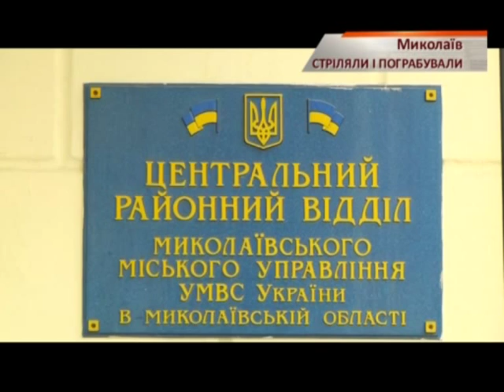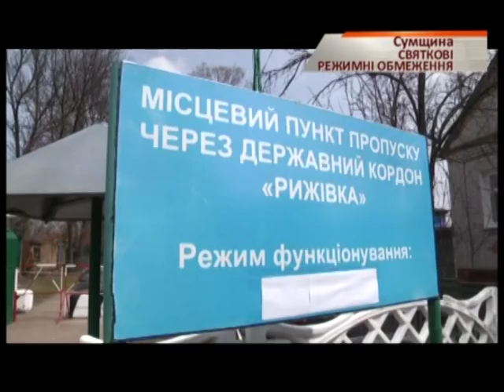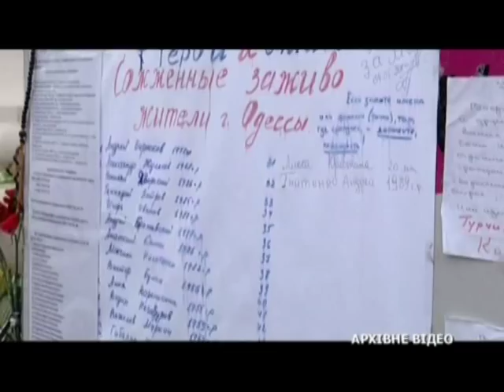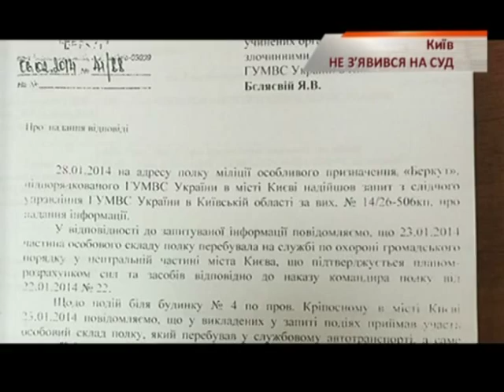Чрезвычайные новости - выпуск 30.04